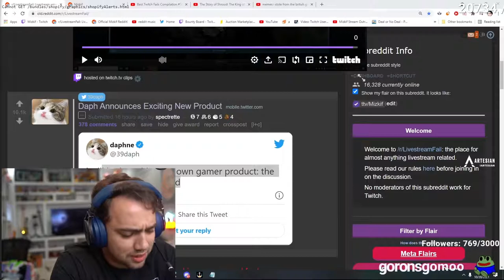Weirdest thing Mizkif used to jerk off